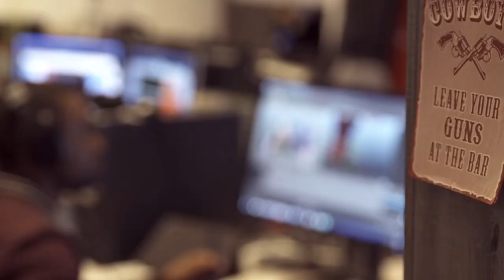Ghost Recon Breakpoint: Teammate Experience Ability Breakdown | Opinions on Changing Mechanics